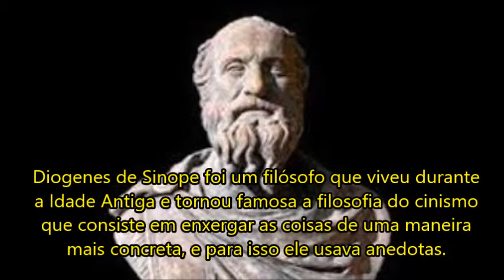Diogenes - trabalho de filosofia CSA